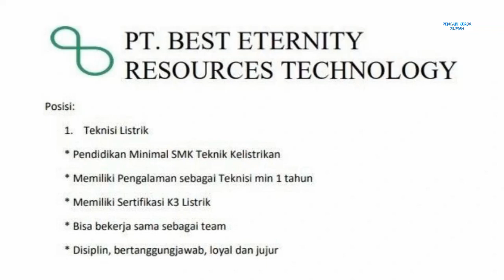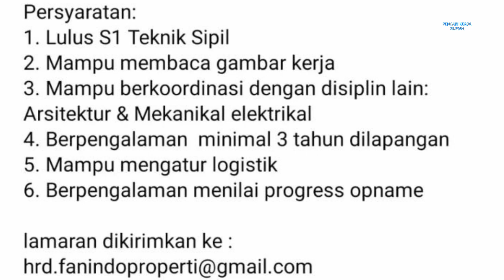PT. Best Eternity Resources Technology • PT. Perkasa Indah Nusajaya • PT. Fanindo Properti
1. PT. Best Eternity Resources Technology
(2 posisi)

a. Teknisi Listrik
b. Driver Forklift
- Email resume ke:
(Subject: Posisi_Nama Lengkap)

Alamat:
Jl. Brigjen Katamso
Tanjung Uncang, Kec. Batu Aji

2. PT. Perkasa Indah Nusajaya
- Management Executive (Accounting / Dokumen / HRD)

Antar lamaran langsung ke:
PT. Perkasa Indah Nusajaya
Citra Buana Industrial Park III Lot 17
Batam Center

3. PT. Fanindo Properti
- Site Supervisor
- Email resume ke: